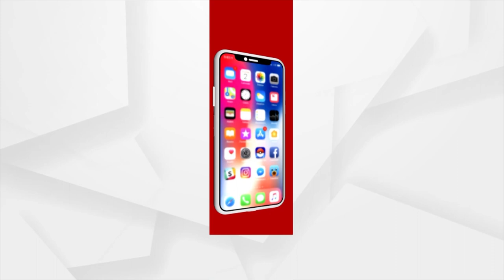BJP Leader Kalandi Samal Questions Odisha Govt For Delaying Construction Of Talcher Medical College